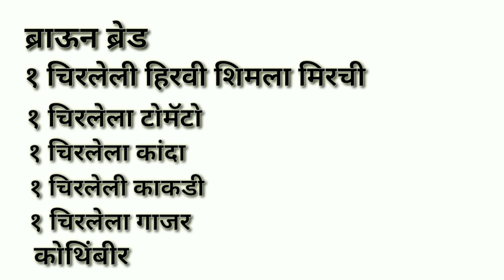Delicious food | vegetables sandwich | तव्यावर बनवा एकदम सोप्या पद्धतीने सँडविच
This channel shows you latest designs, drawings and cooking to learn very quickly and easily.

आज आपण बघणार आहोत तव्यावर व्हेज सँडविच कशे बनवायचे तेही सोप्प्या पद्धतीने . हे सँडविचेस खूपच छान बनतात आणि लहान मुलांसह मोठ्यांना पण नक्की आवडतील
चला तर बघुयात त्यासाठी लागणारे साहित्य :

४ ब्राऊन ब्रेड
१ बारीक चिरलेली हिरवी शिमला मिरची
१ चिरलेला टोमॅटो
१ चिरलेला कांदा
१ चिरलेली काकडी
१ चिरलेला गाजर
कोशिंबिरी
चाट मसाला
मीठ
चीज(ऑपशनल)
हिरवी चटणी
तूप
टोमॅटो सॉस